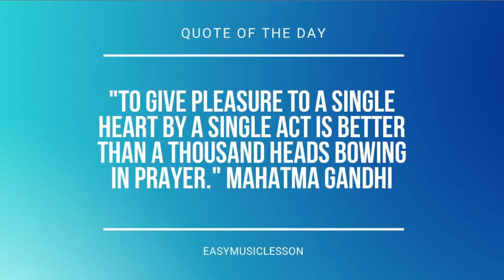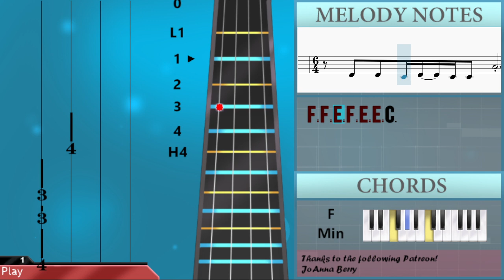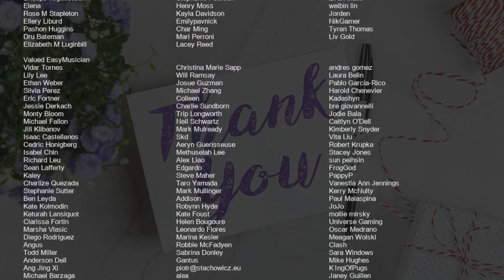SUPER EASY: How to play Used To Be Young by Miley Cyrus on Cello (Tutorial)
Comment and let us know how the videos have helped you. It keeps us going! :)The easiest way to learn how to play Used To Be Young (SUPER EASY) by Miley Cyrus on the cello. It's a cello tutorial for Used To Be Young (SUPER EASY) by Miley Cyrus.

EasyCelloLesson teaches you to play the your favorite instrument, through easy and simple animation so that you too can learn how to play Used To Be Young (SUPER EASY) by Miley Cyrus on the cello easily. A cello tutorial with visual animation graphic.

Chords of Cello arrangement:
C Maj   E Min   A Min   F Maj   C Maj   E Min   A Min   F Maj
C Maj   E Dom 7   A Min   F Min   C Maj   E Dom 7   A Min   F Min

Melody notes of Cello:
E2 G2 G2 G2 E2 G2 G2 G2 G2 E2 G2
G2 G2 A2 E2 D2       G2
G2 G2 E2 G2 G2 G2 G2 E2 G2 E2
G2 G2 A2 E2 D2 C2       G2
G2 G2 E2 G2 G2 G2 G2 E2 G2
G2 G2 A2 E2 D2 C2
E3 D3 C3 D3 C3 D3 D3 C3
F2 F2 E2 F2 E2 E2 C3
E3 D3 C3 D3 D3 G3 D3 D3 E3